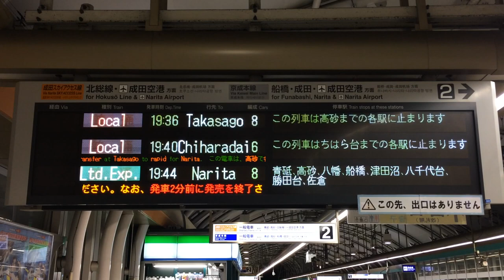【4か国語対応】京成日暮里駅 ホーム LED電光掲示板(発車標)